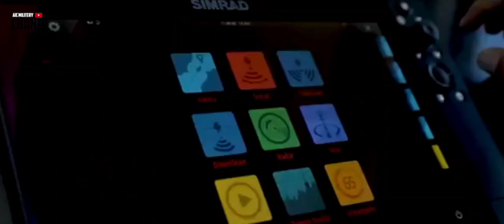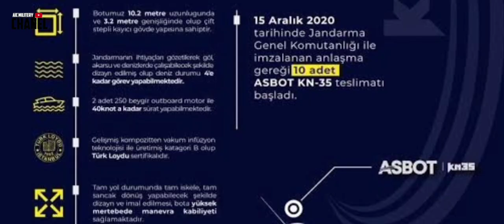GUNCANG EROPA ! TURKI PANASKAN MEDITERANIA GUNAKAN ASBOT KN-35 BUATAN ASFAT